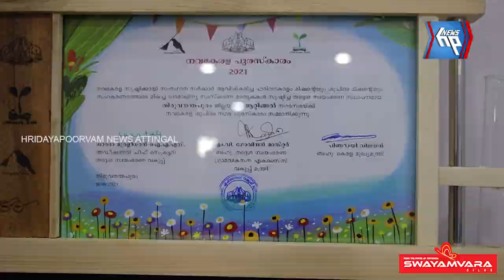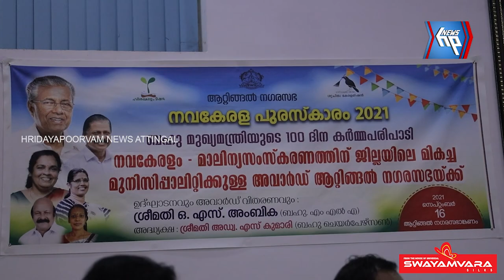നവകേരള പുരസ്‌കാരം 2021ആറ്റിങ്ങൽ നഗരസഭയ്ക്ക് സമ്മാനിച്ചു